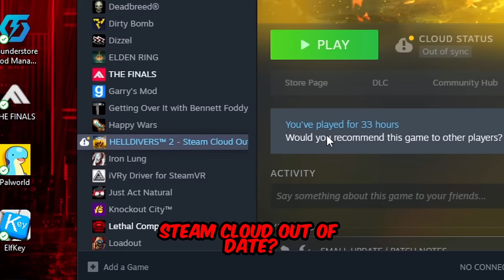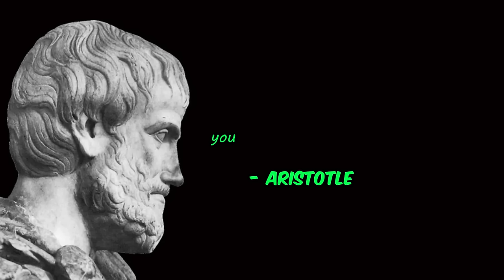Beating EVERY Difficulty With NO Stratagems (Bug Edition)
Welcome to The Court! Today My Friends and I Play Helldivers 2 With A Twist! We Have Challenged Ourselves To Beat EVERY Level Of Helldivers With Absolutely NO Stratagems. As Many Of You May Know, The Higher Difficulties Are Already Near Impossible To Beat WITH Stratagems. So Watch And See If We Can Pass ALL 9 Levels With No Assistance. As Well As, Watch As We Become More Deadly To Each Other Than The Bugs Ever Could Be...

0:00 Intro
1:20 First Mission
2:18 Second Mission
2:48 Third Mission
5:46 Fourth Mission
7:23 Fifth Mission
9:15 Sixth Mission
11:17 Seventh Mission
17:41 Eighth Mission
20:30 Ninth Mission
25:24 Final Mission
27:55 Outro